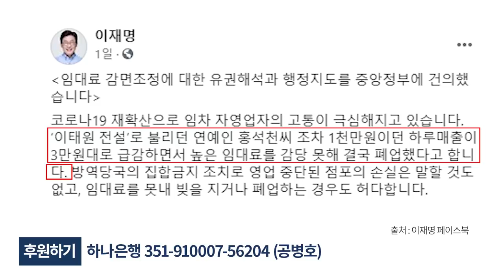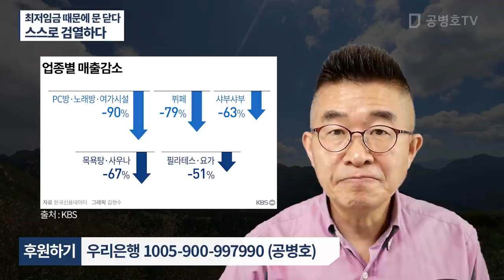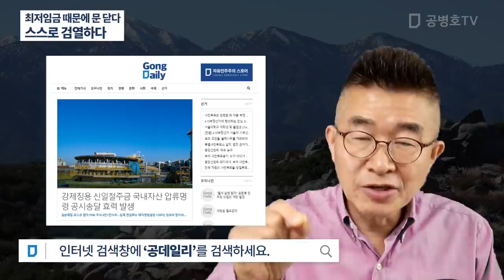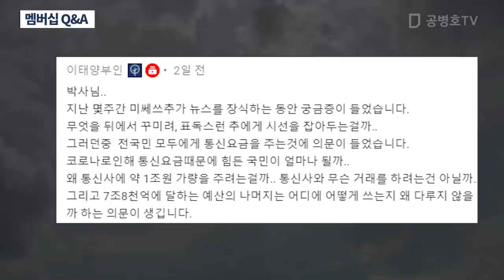최저임금 때문에 문 닫다 / 스스로 검열하다 [공병호TV]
Bitcoin : 3MTW849AkP2ftLeSK2teZHMmzLu7Z83s9U